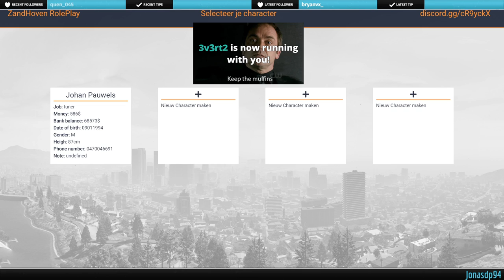Zandhoven RP - Johan en de Lynx Crew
Het was weer eens een leuke stream. Johan moest voor de Lynx Crew mee helpen met een gewapende escorte voor Mr De Lange samen met Christian en Jonathan De Backer, er was 1 agent bij die ervoor zorgde dat wij gewoon altijd konden doorrijden. Dan moesten Dino en Wrench samen met Jonathan een Drugs transport doen met vrachtwagens die heel vlot verliep.